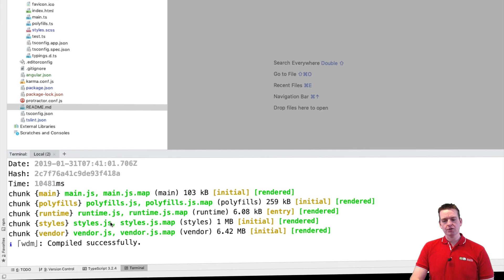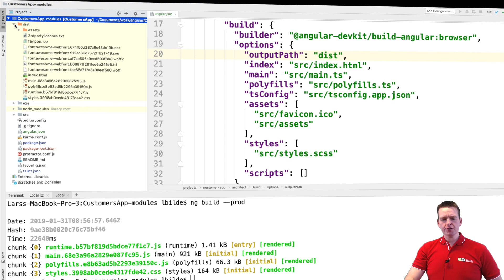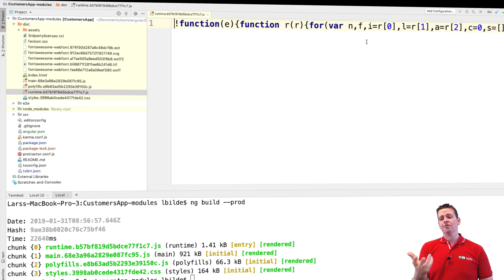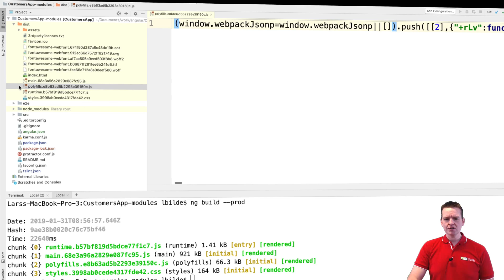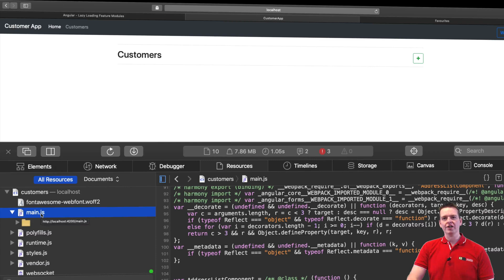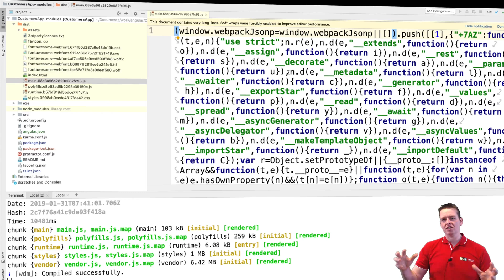Advanced Web Apps 2019 Angular | S1P2 | Development files vs Production files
This series is about Advanced Web Apps using Angular, firebase and .net Core. We will talk about modules, working on the web with files/folder, testing web apps, realtime data, Async calls, Observables and SOO MUCH MORE!

I will add Repositories as I progress with the videos --

Hope you find something you can use :)

/Lars